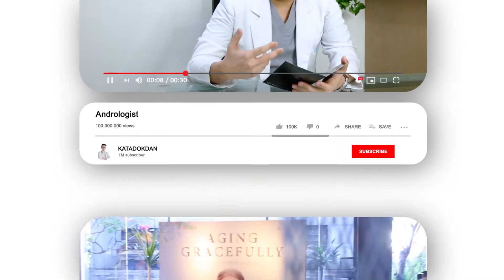Makan tahu bikin kulit putih! - Beauty Talk Eps 8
Halo saya dokter Daniel,
Terima kasih ya sudah menonton video ini. Semoga video ini bermanfaat untuk kalian ya

Kalau ada pertanyaan dan kalian ingin konsultasi, silahkan ketik di kolom komentar ya, saya akan balas secepat mungkin yang saya bisa